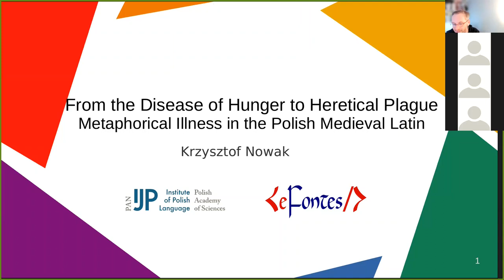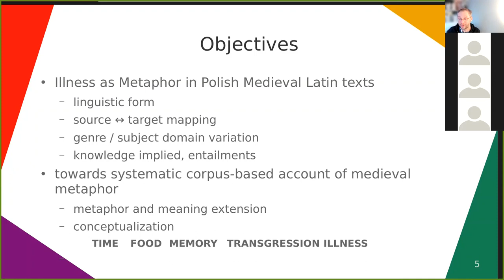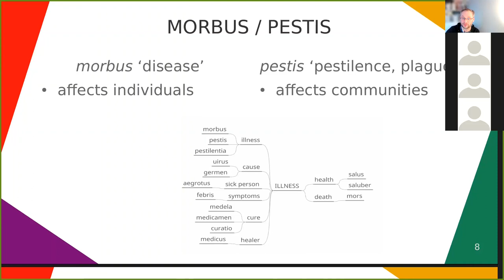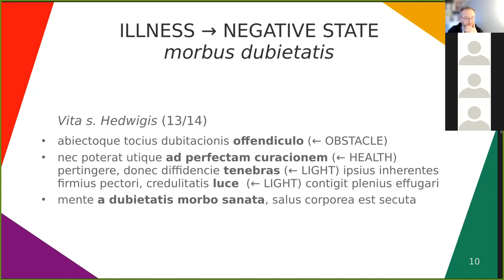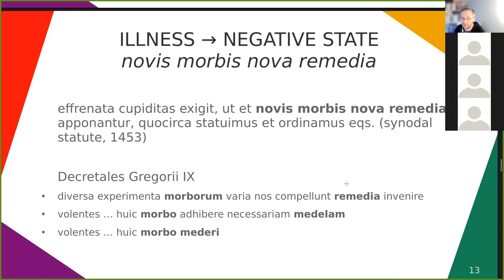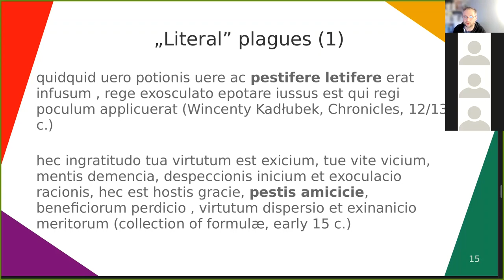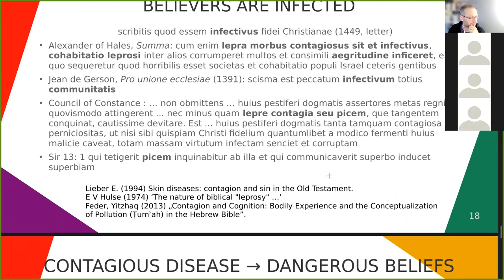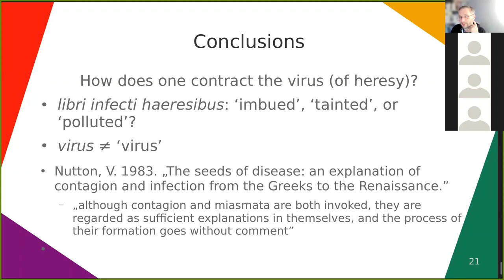Krzysztof Nowak, Choroba jako metafora w polskiej łacinie średniowiecznej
Dr Krzysztof Nowak (IJP PAN), Choroba jako metafora w polskiej łacinie średniowiecznej